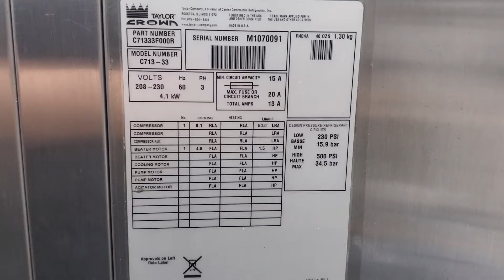c714 m1070091 taylor 3 phase air cooled soft serve ice cream machine mix test